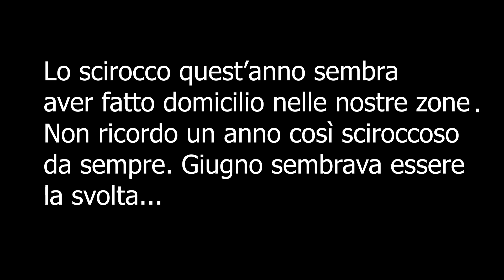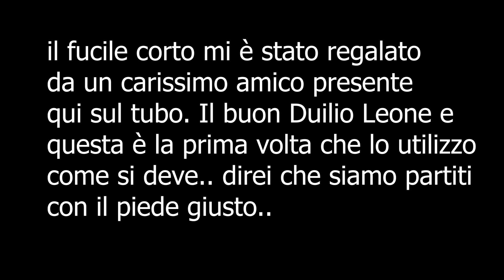Pesca sub: Un tuffo, due catture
A volte bisogna sapersi adattare alla situazione e fare di necessità, virtù. In questo caso mi sono ritrovato a pescare a triglie con un fucile corto consentendomi di sparare più volte in profondità riuscendo a catturare due triglie per tuffo.